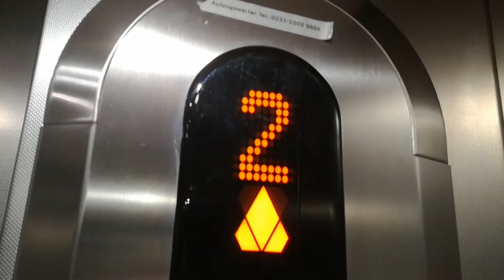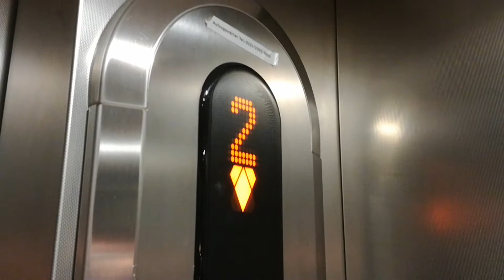KONE (mod.) Aufzug in einem Ärztehaus in Köln-Ehrenfeld